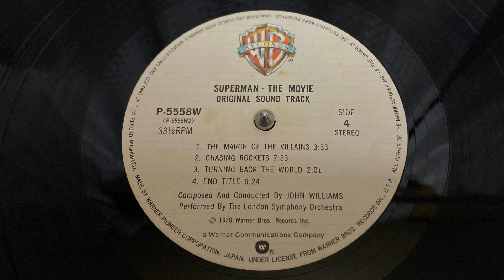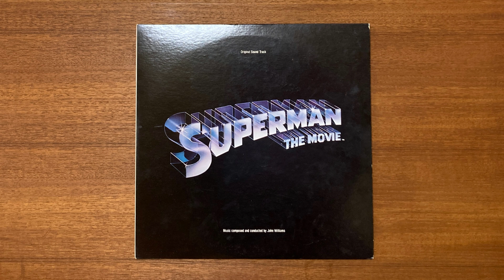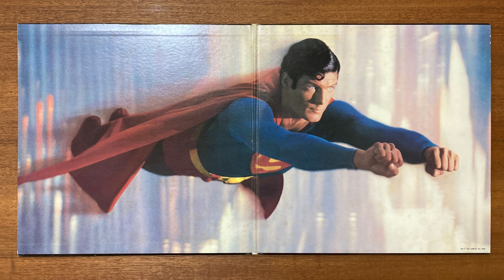Theme from Superman (End Title) SUPERMAN Original Sound Track Dir John Williams スーパーマンのテーマ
Theme from Superman (End Title) SUPERMAN-THE MOVIE
Original Sound Track
Dir John Williams
London Symphony Orchestra
 スーパーマンのテーマ
作・編曲・指揮  ジョン・ウィリアムズ
演奏  ロンドン・シンフォニー・オーケストラ
1978
Japanese
スパーマンのテーマ　オリジナル・サウンドトラック　1978
レコード音源です。